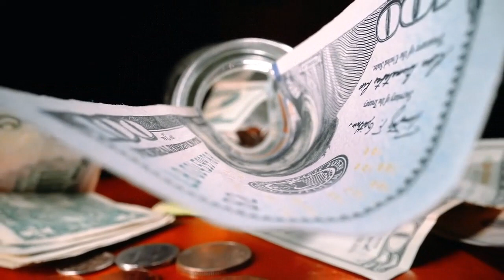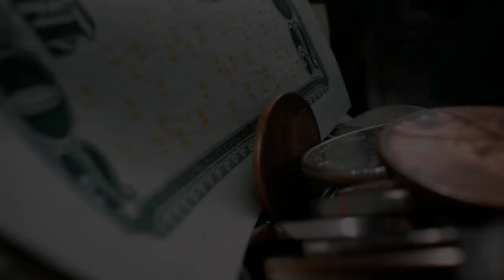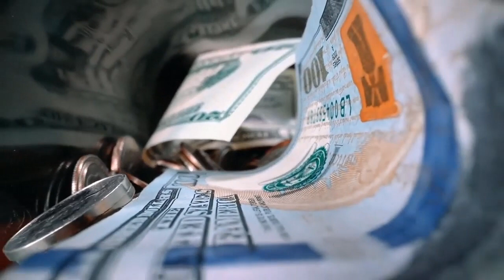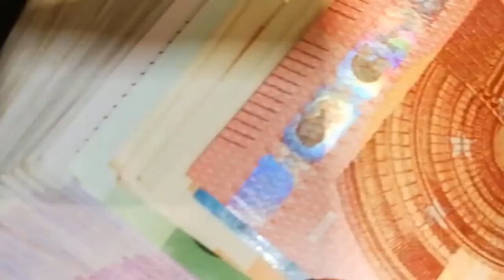Pole Vault - Root of All Evil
So cleaning out old projects again. This one was on the way to the trash bin but against my better judgment here's Root of All Evil.